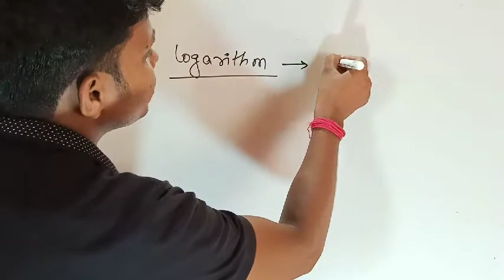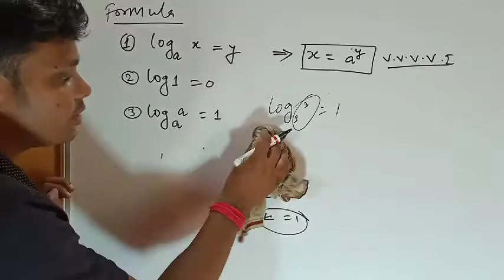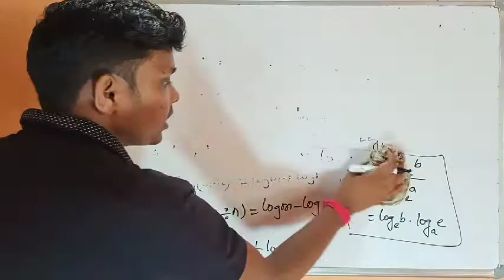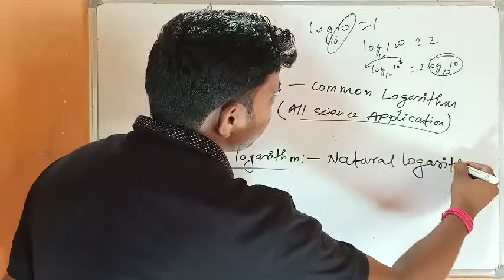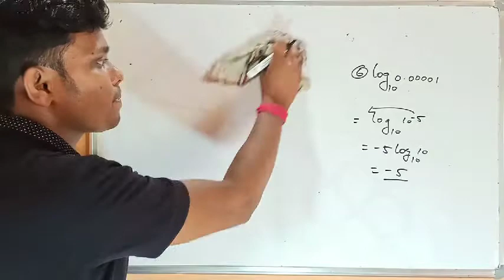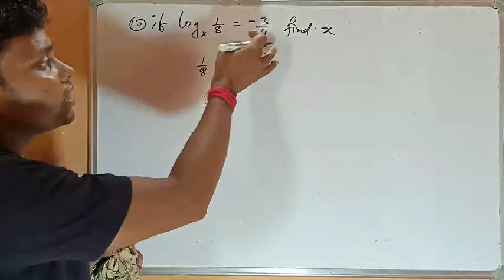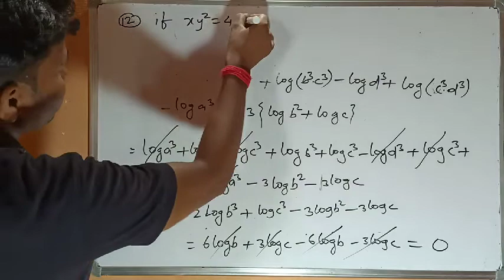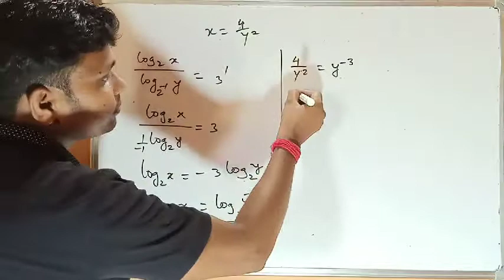Logarithm function/jharkhand polytechnic/11thmathematics jac board/12th math classes jac board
11th Logarithm function
12th Logarithm function
b.sc logarithm
jharkhand polytechnic entrance 2020